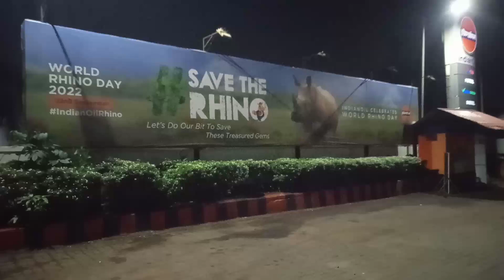ಏನ್ ನುಗ್ಗಿಸ್ತವ್ನೇ ಗುರೂ...! KSRTCಯವ್ನೂ... 😥